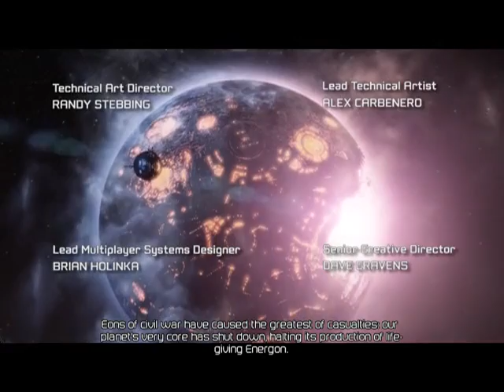TFOC : Chapter I: The Exodus : Part 1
Chapter I: The Exodus
Character: Bumblebee
The Ark heads off to the portal which will take them to Earth. Megatron invades the ship using the Nemesis, sending Decepticons over directly to the bridge of the Ark, forcing Bumblebee, Ratchet and Optimus Prime to fight off the aggressors. With more Decepticons swarming the engine room, Optimus heads off to help, leaving Bumblebee to protect the bridge. The artillery cannons are taken offline and the ship blows a fuse. Ratchet sends Bumblebee off to fix it, and after braving nearly being sucked into space, the scout soon replaces the fuse and ascending up a lift to the defense tower. He witnesses Autobots being overrun by a Titan and then on another level, Soundwave, Laserbeak and Rumble attacking. He reaches the defense mainframe and rushes the Decepticon manning it, reactivating the Ark's guns. The tower is hit by a claw that knocks him down a shaft. With his alternator jarred back into gear, Bumblebee transforms and races through an outer area, avoiding explosions, Decepticon tow cables and large chunks of rubble. He passes Bruticus having a brawl and bringing an onslaught of destruction. He makes it to a stronghold, restocking on ammo, energon and weapons. He fights his way through a few waves of Decepticons, making his way to the engine room, where Prime and Megatron are doing battle. He pushes through enemy lines, with the help of two Titans, and makes his way to the engine room. There he finds Optimus and Megatron engaging in a fierce melee battle on the hull of the ship, and just as Megatron fires a huge cannon at Optimus, Bumblebee throws himself forwards, taking the shot meant for Prime. As Bumblebee falls, Optimus lifts his body...